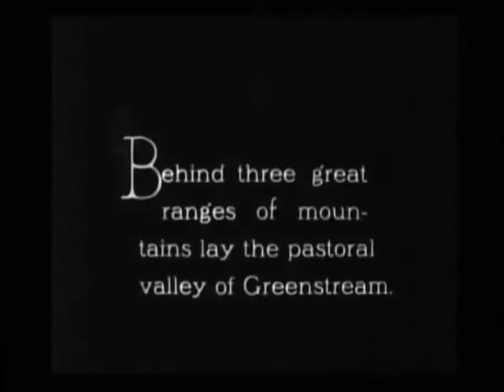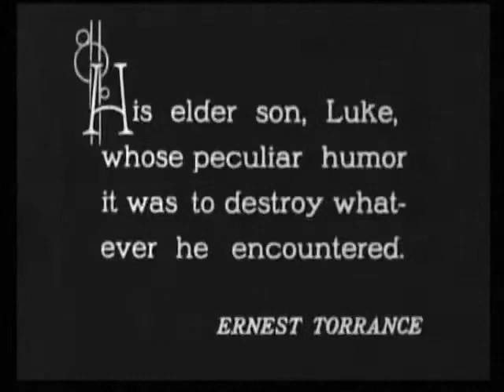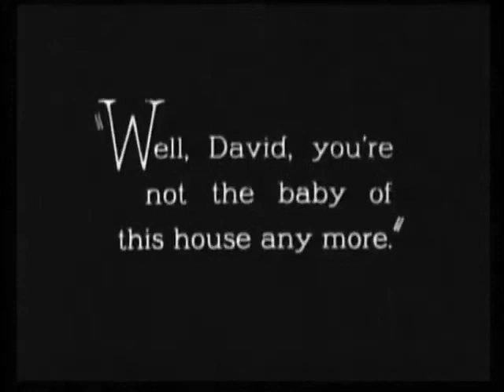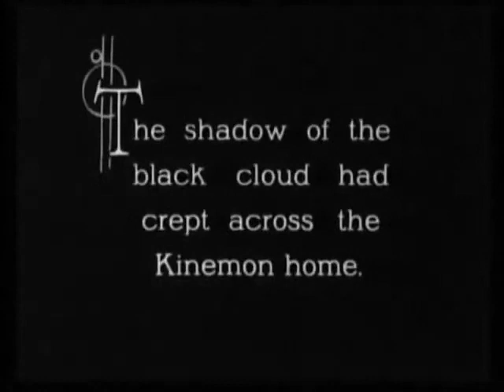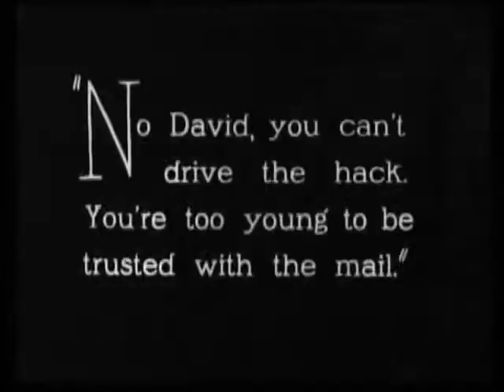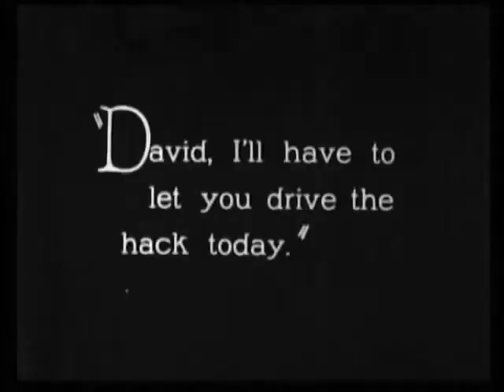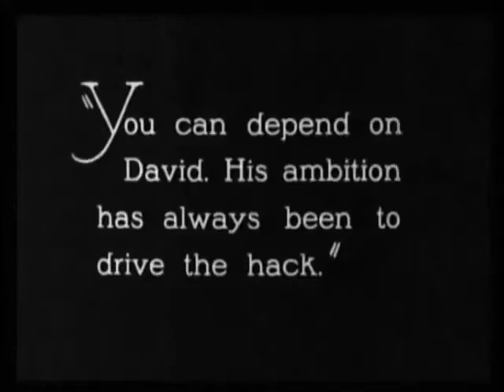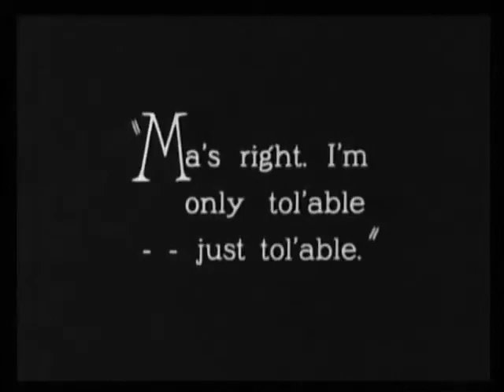"Tol'able David" (1921): Remastered Silent Classic - Journey into the Golden Age of Cinema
Experience the Golden Age of Cinema with this high-definition remastered version of 'Tol'able David' (1921), a silent classic that has stood the test of time. Directed by Henry King and starring Richard Barthelmess, this film is a poignant coming-of-age story that explores themes of courage and resilience. Its beautiful cinematography and compelling narrative make it a must-watch for any film enthusiast.